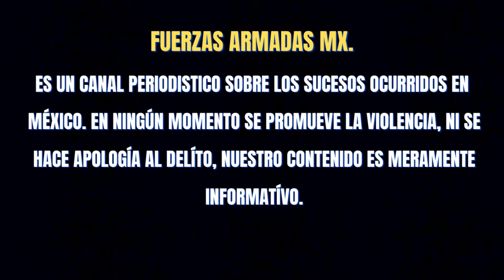SICARIOS DEL CJNG MOSTRANDO LA PODEROSA MINIGUN EN BLINDADO EN TIERRA CALIENTE, MICHOACÁN 🌎🇲🇽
sicarios del cjng mostraneo la ametralladora m134 minigun en los limites de jalisco y michoacan.